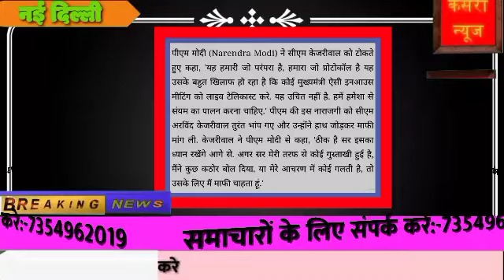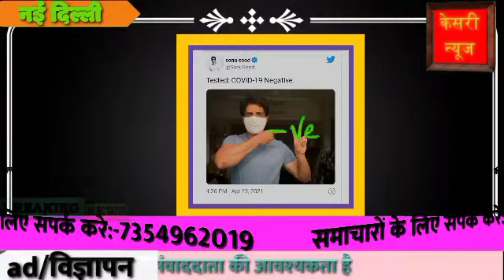दिल्ली pm मोदी का ऐलान केजरीवाल की माफी सोनू सूद की रिपोर्ट गावस्कर की भविष्य वाणी